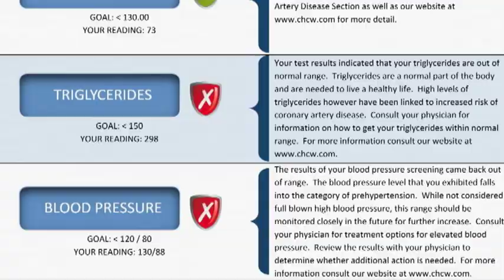CHC Wellness Andrea Metcalf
or follow her on twitter @andreametcalf. Andrea is the author of best selling book, Naked Fitness, a 28 Day Weight loss Program for a slimmer, fitter, pain-free body.  Celebrity healthy lifestyle spokesperson and Chicago Fitness Blogger